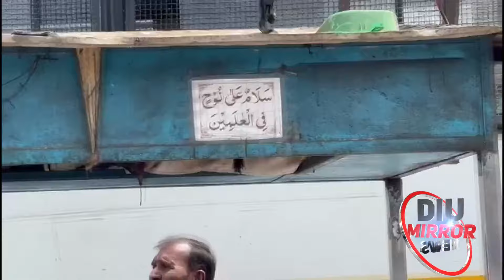Surat Demolition પથ્થરમારો કરનારા 26 તોફાની તત્વોને કોર્ટમાં રજૂ કર્યા, 14 દિવસના રિમાન્ડ Police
storm | Weather forecast | It rained heavily with the wind | Gujarati Hindi  | Viral video | Havaman Vibhag Ni Aagahi | Bhare Pavan Sathe Varasad Padyo | anaradhar Varasad Chomasu |